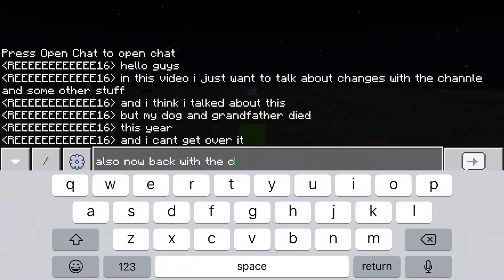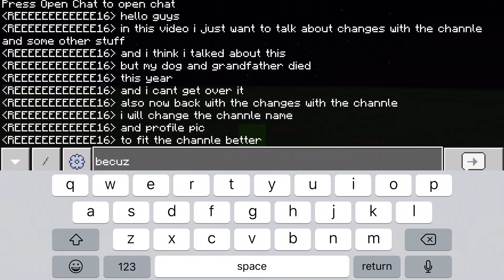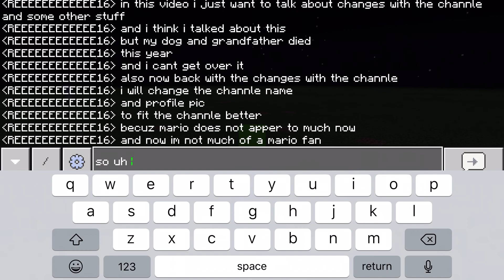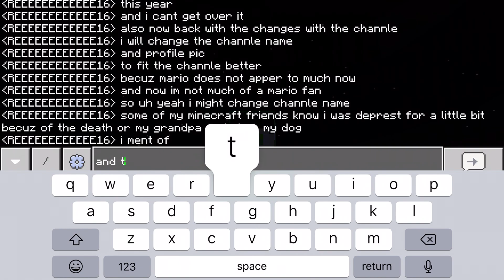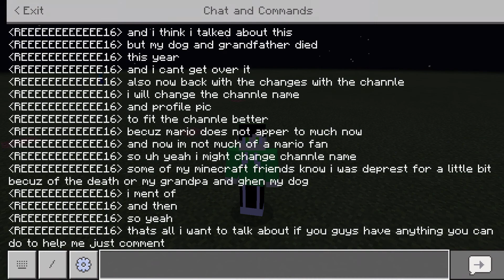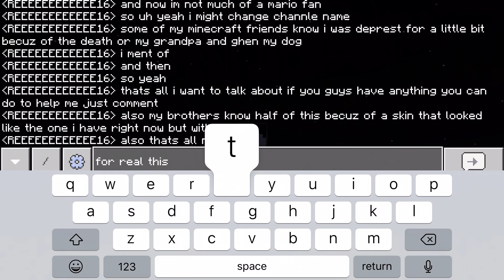About the channel and about me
I forgot to say this but I hade 3 dogs 1 died and the other 2 are still alive and in the future I will tell more about this